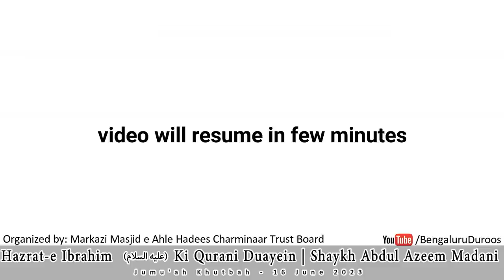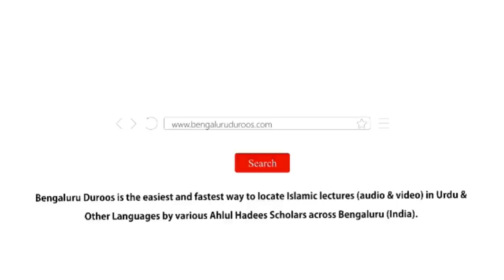Jumu'ah Khutbah | Hazrat-e Ibrahim (عليه السلام) Ki Qurani Duayein by Shaykh Abdul Azeem Madani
Jumuah Khutbah dated 16th June 2023 by Shaykh Abdul Azeem Umari Madani @ Masjid e Ahle Hadees Choti Charminaar, Shivaji Nagar, Bengaluru, India

Topic: Hazrat-e Ibrahim (عليه السلام) Ki Qurani Duayein

٠٠٠٠٠٠٠٠٠٠٠٠٠٠٠٠٠٠٠٠٠٠٠٠٠٠٠٠٠٠٠٠٠٠٠٠٠٠٠٠